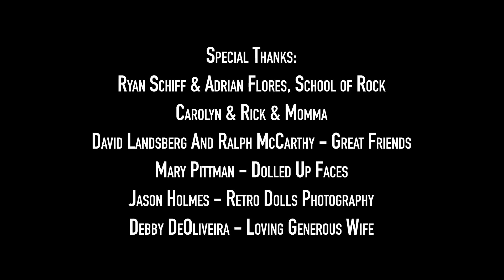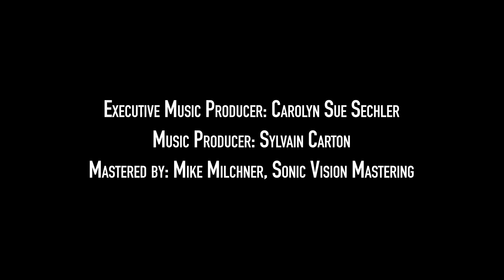Maureen & The Mercury 5 - "The Keepin' Kind" Official Music Video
THE KEEPIN' KIND by Maureen & the Mercury 5 (c) ASCAP 2015 -- Produced by Sylvain Carton September 2016.

Trippy the Clown plays dating counselor to our rockabilly rebel Maureen for "The Keepin' Kind" by Maureen & the Mercury 5! Cool Trivia: Trippy & Maureen met at Ultimate Jam Night @ The Whisky A Go Go and they've been inseparable ever since! Now, about his advice. the jury is still out. But Trippy means well, as does gang girl pal, Sonia.

This song is also the theme song for "After Dark With Julian Clark" @ The Second City Hollywood - a cool new talk show on Amazon Prime!  Maureen is the first female music director in talk show history and M&M5 is the first rockabilly house band!  Enjoy!

Directed by Tracy Morse
and Gabe Romero (or in end credits Additional Directing by Gabe Romero)

Written by Tracy Morse

Executive Producer: DJay Brawner, Anthem Films

Producer: Derek Dale, Anthem Films

Director of Photography: Luc Nicknair

Edited by Christopher Fessenden

Starring:
MAUREEN & THE MERCURY 5
Lead Vocals - Maureen Davis
Lead Guitar - Scott McLean
Rhythm Guitar - Sylvain Carton
Upright Bass - Steve Whalen
Drums - Tommy Goddard

Special Guest Star:
Trippy the Clown -- Creators/Handlers: Sandy Martin & Tim Phoenix

Featuring:
Gang Girl Gal Pal - Sonia Sanchez
Bad Boyfriend - Ry Bradley

Green Martini Gang Girls:
Bianca Cardoza, Kimberly Morris, "Dancee" Angie Ramirez,
Ericka Villatoro, Jennifer Shaw, Nikki Lorenzo, Rae Vette
Rachel Riznor-Huntley

Bartender: Casaundra Mangan
The Puppy: Nawa (Owner Carly Sunae)

Flower Guy: Andrew Renslow
Flower Peddler: Tracy Morse
Creepy Shoe Guy - Donovan Sinohue
Bouncer: Sevag

Disco Dancer: Kelly Delcambre

Fur Man: Mike McHale
Lollipop Guy: Alan Pinel
Bar Fight Guy: Bamba
DJ: Nathan Smythe
Handsome Dancer: "Swingin' " Simon Murillo

Locations:
Joe's Great American Bar & Grill, Burbank, CA
by special arrangement with Trey Thompson & TC

Maureen's Apartment:
by special arrangement with Devinna the Manager

Production Manager/1st AD: Matt Ritchey
Key PA: Shane Lincoln
PA: Colton Hale
PA: Jonathan Stanley

Additional Photography: Scott Rhea
Outdoor Pickup Shots: Vince Fry

1st AC: Rachel Donofrie

Grips: Greg Wylie & Craig Rozdilsky

Props: Erin Moore
Catering/Craft Service: Angeles Woo

Maureen's Hair:
Reagan James
Erin V. for Floyd's Barbershop/Burbank
Angie Ramirez

Maureen's Makeup: Angie Ramirez
Gang Girls Hair & Makeup: Breanna Wright & Kimberly Morris

Maureen's Wardrobe:
Unique Vintage, Burbank, CA
Pinup Girl in Burbank, CA
Brat Store in Santa Monica, CA
London Boots in Hollywood, CA

Color Correction & Mastering:
Joe DeOliveira

PRODUCTION SUPPLIES:
Camtec - Cameras
Cube Truck - Zio
Walkies - Anthem Films
Wardrobe rack - Playclothes, Burbank, CA
Eyelashes & Haircolor - Frends Beauty, Valley Village, CA

Anthem Films Office Manager: Heather Baker

Additional Thanks:
Ryan Schiff & Adrian Flores, School of Rock;
Carolyn & Rick & Momma
Mary Pittman - Dolled Up Faces;
Jason Holmes - Retro Dolls Photography,
M&M5 Manager Keith C. Anderson
Eric Szabo for patience & Honey Jack Daniels,

The Ladies at the North Hollywood Diner (thanks for the booster chair!)
Ralph McCarthy & David Landsburg
Troy Thompsen - Artistic Input & Giggles

Executive Music Producer: Carolyn Sue Sechler
Music Producer: Sylvain Carton
Mastered by: Mike Milchner, Sonic Vision Mastering